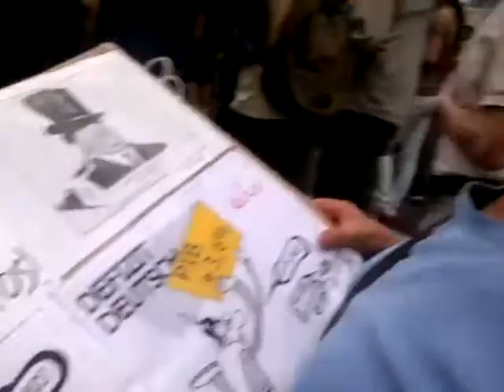Manifestacion Reforma Constitución 15M-1 Sept 2011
Manifestacion contra reforma Constitucion -15M-01Septiembre2011